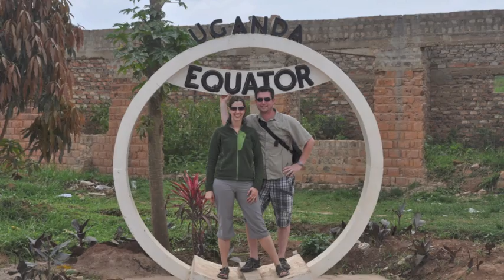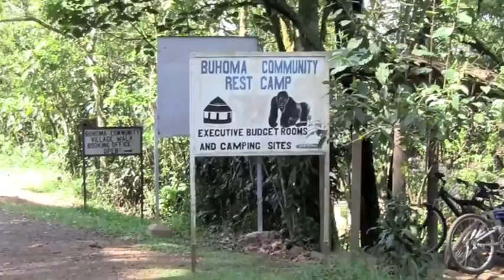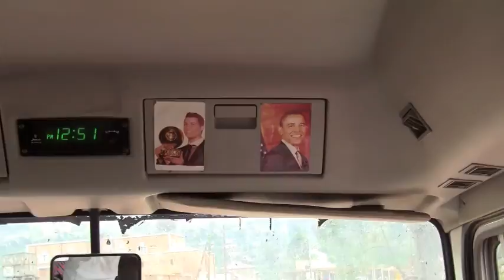Wild Mountain Gorillas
A trip to Uganda's Impenetrable Forrest near Bwindi.  It is on the border with Rwanda and Congo and is home to some of the last wild mountain gorillas in the world.

Mountains of Bwindi
The Bwindi Impenetrable Forest is a large primeval forest located in south-western Uganda in the Kanungu District. The forest is on the edge of the Albertine Rift, the western branch of the East African Rift, at elevations ranging from 1,160 to 2,607 metres (3,806 to 8,553 ft).

"Bwindi" is derived from the Runyakitara language and means "impenetrable".[1] This name comes from the extensive stands of bamboo interspersed amongst the larger forest hardwoods. The bamboo and thick ground cover of ferns, vines, and other plant growth severely hinder direct access on foot.[2] Also known as the "Place of Darkness",[citation needed] the forest is on the edge of the western arm of the Great Rift Valley, only a few kilometers from the Democratic Republic of the Congo (DRC) border and about 25 kilometres (16 mi) north of the Virunga Mountains.

The forest is one of the most biologically diverse areas on Earth,[citation needed] where half the world's population of the highly endangered mountain gorillas live in its jungles.[citation needed] The forest has been recognized by the United Nations Educational, Scientific and Cultural Organization as a World Heritage Site for its biological significance.

The forest has been described as "Riven by disputes and crosshatched by historical, political, and biological borders" by researcher Craig Stanford, co-director of the park's Jane Goodall Research Center.[citation needed] In 1991, the Bwindi Impenetrable National Park was established, adjacent to the strife-torn Uganda, Rwanda, and DRC border region.